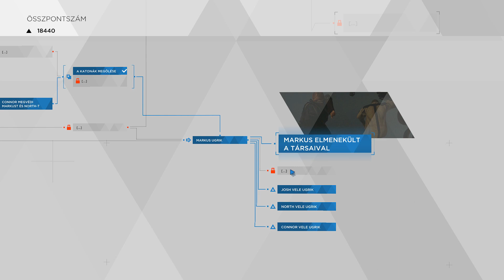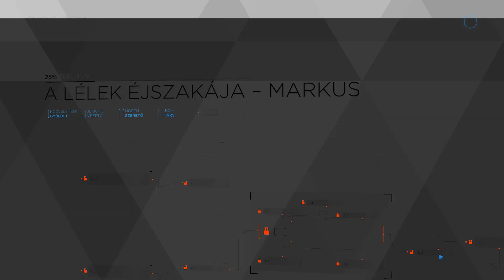Detroit: Become Human Végigjátszás/18 rész-Elnök asszony, nézze már meg hogy kint vagyok-e!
És képzeljétek ez nem a FINÁLÉ rész! :D